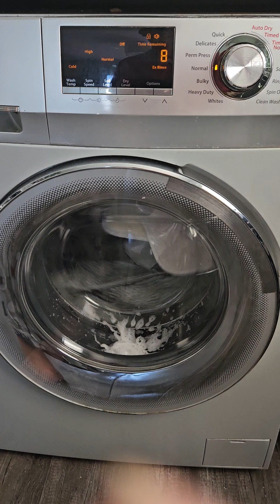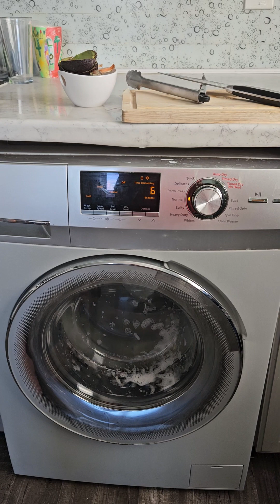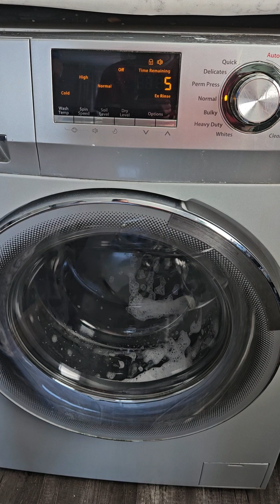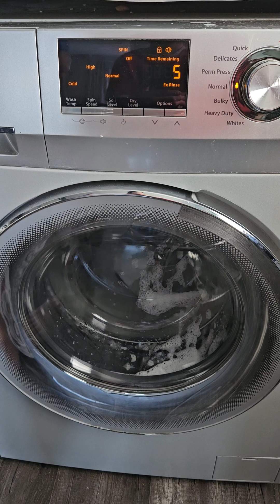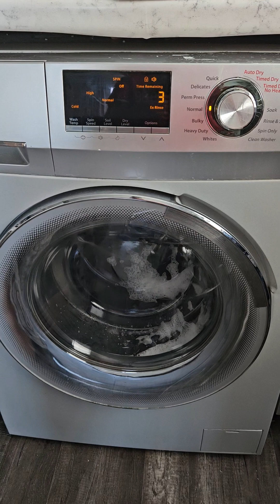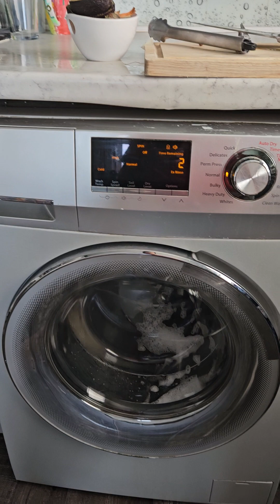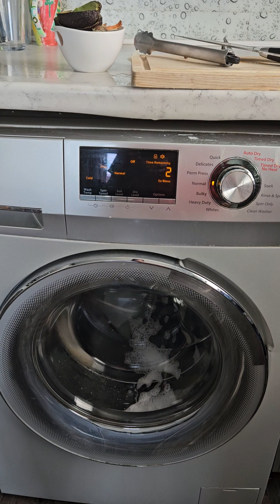Haier HLC1700AXS Washer/Dryer Combo Unbalanced Spin! (Normal Cycle 2! Final Spin)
(Will It Spin: - Shower/Bath Mats/Rugs)